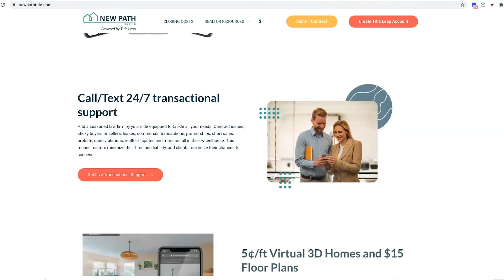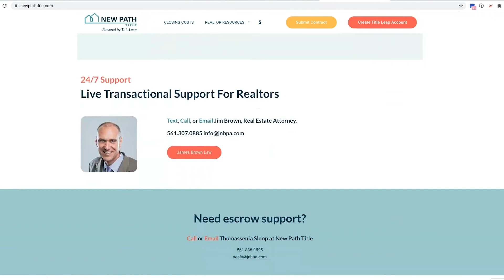The Differences Between Notes and Mortgages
It's very important you know the difference between a note and a mortgage!